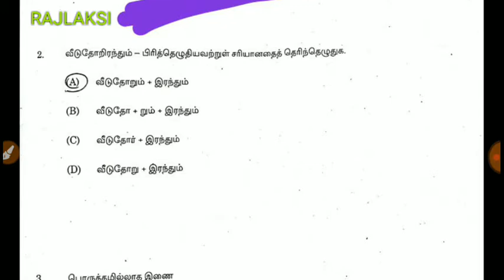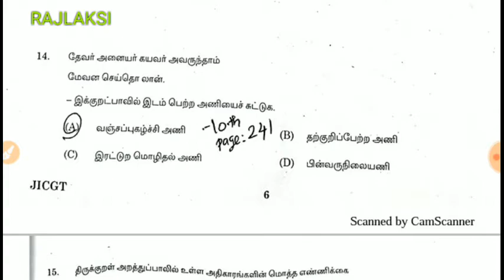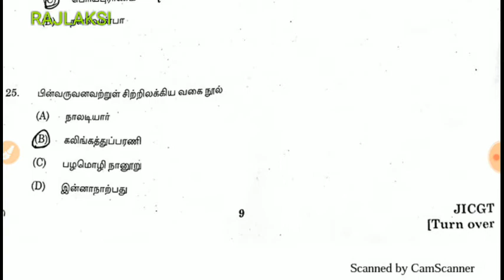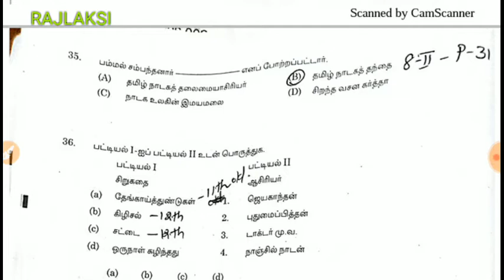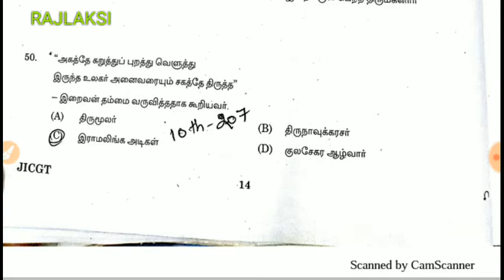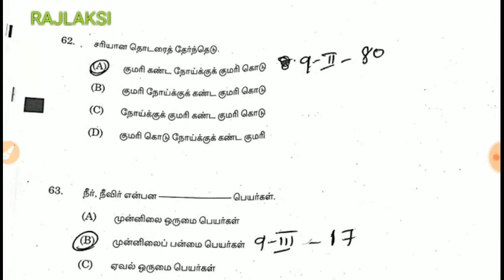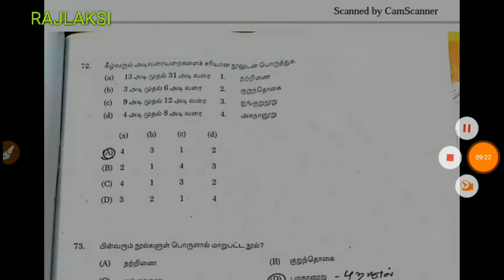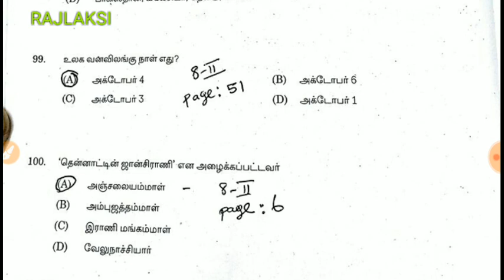GEN TAMIL ANSWER KEY 2019 JUNIOR INSPECTOR